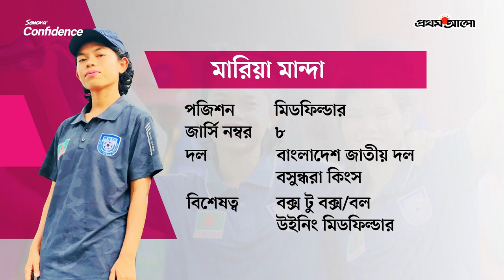যাঁদের কনফিডেন্সে স্বপ্নজয়: মারিয়া মান্দা | Maria Manda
বর্তমান জাতীয় নারী দলের মাঝমাঠে আস্থার প্রতীক কে? এই প্রশ্ন করা হলে একবাক্যে সবাই মারিয়া মান্দার নামটাই বলবেন। ময়মনসিংহের কলসিন্দুরের প্রত্যন্ত গ্রাম মন্দিরগোনা থেকে উঠে আসা মারিয়া দিন দিন হয়ে উঠেছেন বাংলাদেশ জাতীয় নারী দলের অবিচ্ছেদ্য অংশ